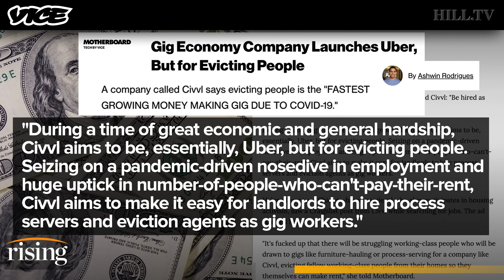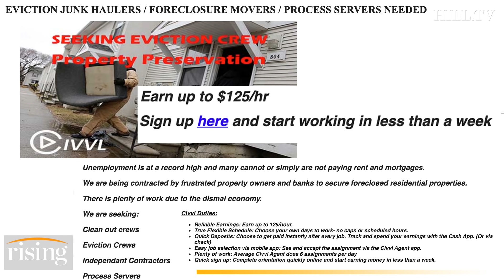Krystal Ball: New 'Uber For Evictions' Startup Previews Our HELLISH Future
Krystal Ball blasts the startup 'Civvl' which Vice News dubbed the uber of evictions during the pandemic.